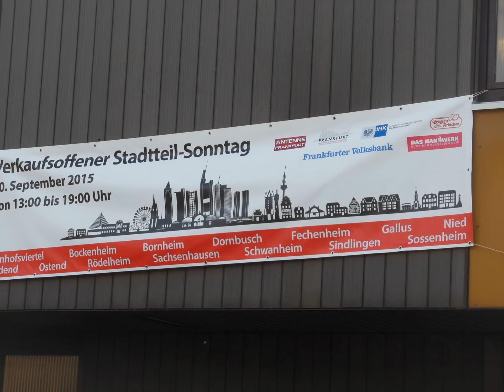Frankfurter Verkaufsoffener Stadtteilsonntag 2015 in Schwanheim★Frankfurt Schwanheim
Der 8.verkaufsoffene Frankfurter Stadtteilsonntag fand am 20.09.15 in Frankfurt Schwanheim statt. Von 13-19 Uhr waren die Geschäfte geöffnet!